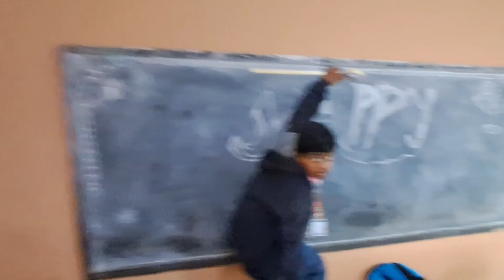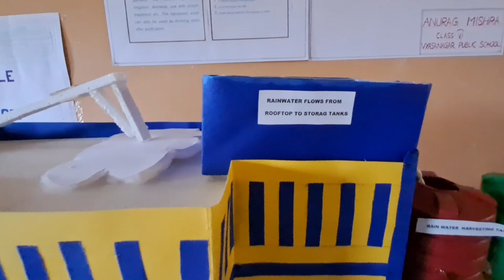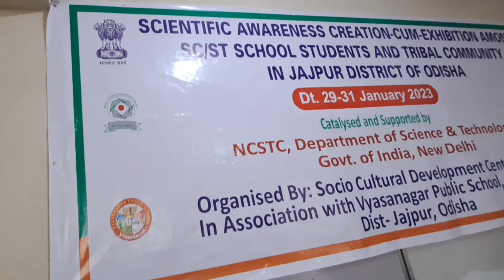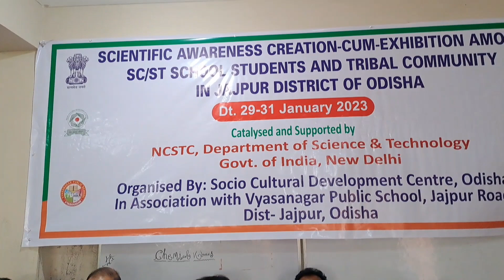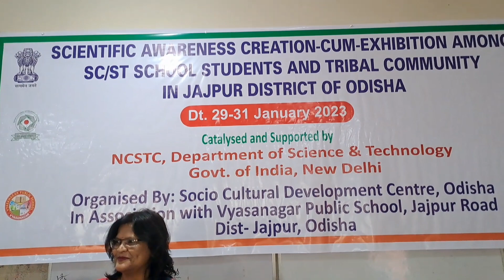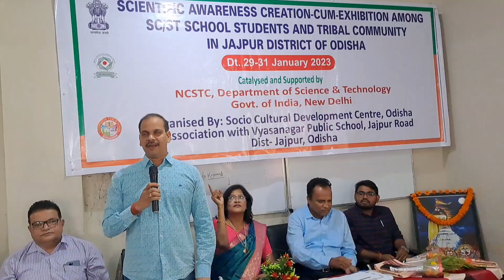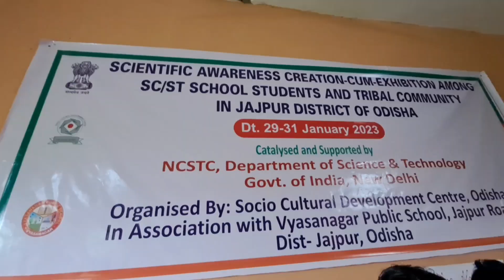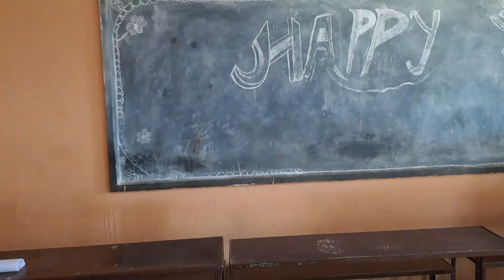Let's watch Science exhibition at our school, how it was celebrated nicely 🙏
Interschool science exhibition 2023,VPS